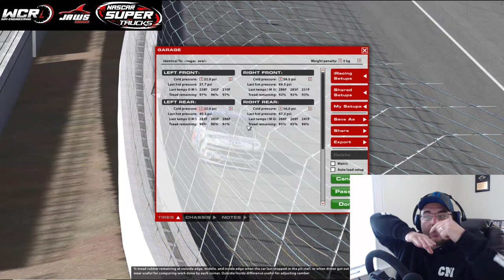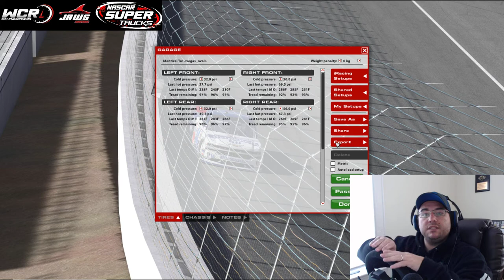Nascar Super Truck Series - Video Aula - Las Vegas